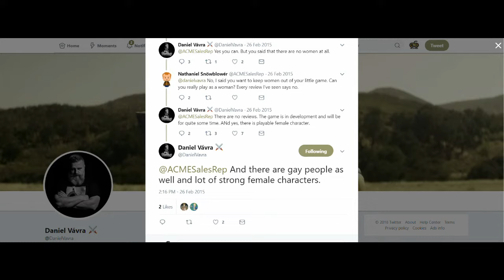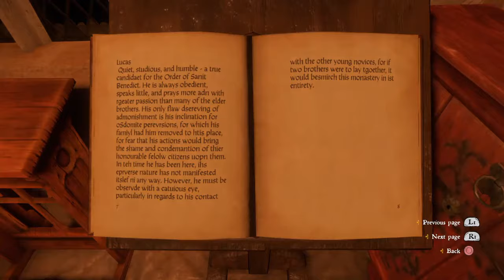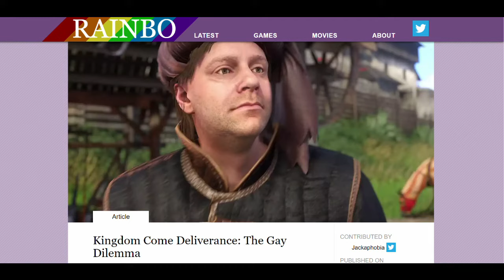Kingdom Come: Deliverance - Historic accuracy or Gay Trope?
Will Warhorse reveal more gay characters in Kingdom Come Deliverance 2?

The gay romance in Kingdom Come: Deliverance. There are 3 gay characters in Kingdomcome: Deliverance. Each one is hidden or hinted at BUT they're there. No explicit LGBTQ scenes in this game, but a historically accurate depiction as is congruent with this great RPG.

3/10 in the gay rating for the inclusion of these characters.

Not mentioned in video: the game also avoids the "bury your gays" trope as technically none die.